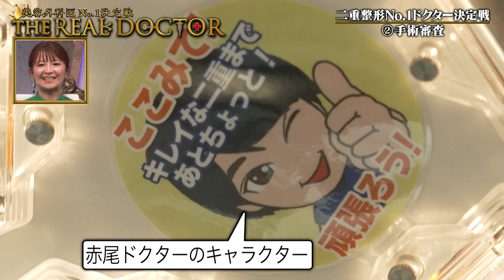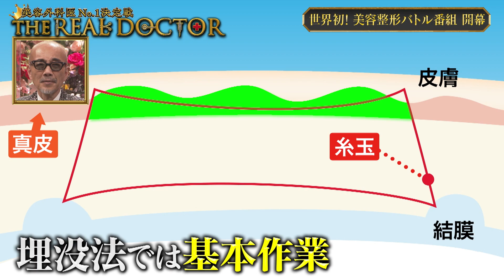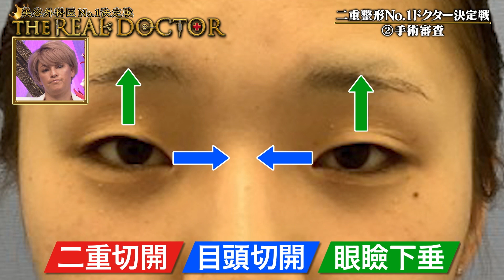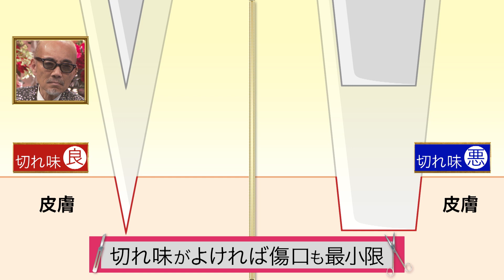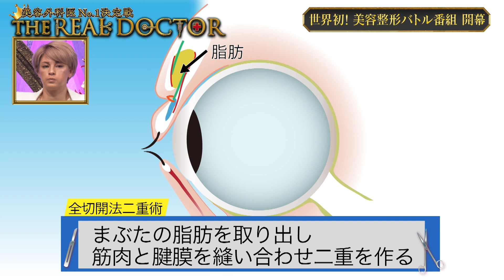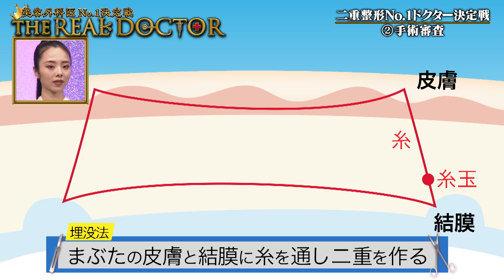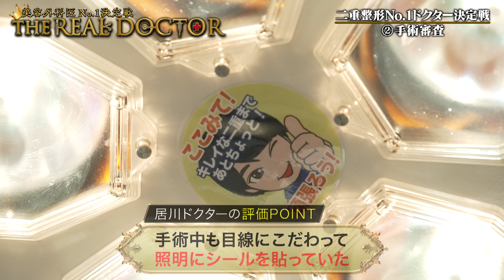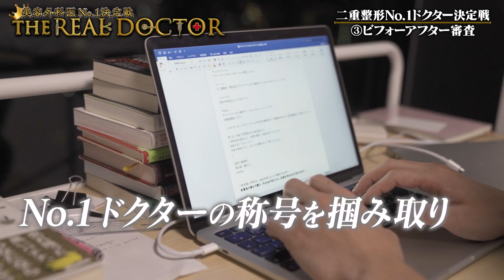【美容整形バトル番組】第1回『二重整形』対決！【後半】NO.1の称号を手にするのは誰なのか！？THE・リアルドクター 美容外科医No.1決定戦！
美容業界の新たな歴史をつくる かつてない番組が幕をあけます。第1回のバトルテーマは『二重整形』対決！ついにNo.1が決定です、ぜひ最後までご覧ください！

YouTube番組「THE・リアルドクター」について
湘南美容クリニックに所属するドクターが美容整形にまつわる技術力や対応力（カウンセリングなどを含んだ総合的な）を競い、No.1ドクターを決定していく番組です。

湘南美容クリニックには年間240万人ものお客様にご来院頂いていますが、
美容整形（美容医療）はこの数年で広く受け入れられ始め、実際に利用者が増えていることをこの数字が現しています。

ですが、急速に美容医療が広まった一方で「どのドクターを選んだら良いか分からない」「SNSの写真だけで選んでいる」「とりあえず友達が行っている所にした」など、「クリニック・ドクター選び」の基準が曖昧になりつつあり、クリニックを転々と巡り、信頼できるドクターに会えず【美容外科ジプシー】状態の方も多いでしょう。

特に、「外科（メスを使う治療など）」に分類される美容整形において
「ドクター選び」は、治療を受ける過程においてとても大切です。

当院でも積極的な情報開示を行っているものの、ドクターがお客様と向き合う時にどのような拘りを持ち、どのような工夫をこらし、どのように完璧な仕上がりを追求しているのか？という細部まではHPやSNSだけでは全ては伝わり辛い部分もあるでしょう。

そこで、「美容外科医の拘り・技術」に徹底的にフォーカスし、プライドを持って競うことで美容外科ドクターのリアルをお伝えしていく場としたのが当番組です。

すでに美容医療を受けている方も、これから受けたいと考えている方も「こんな所で差が出るのか！」と驚いて頂け、ドクター選びの参考にして頂けると考えています。

二重整形バトル出場ドクター
湘南美容クリニック池袋東口院　赤尾健医師
湘南美容クリニック武蔵小杉院　木村竹男医師
湘南美容クリニック静岡院　山本高士医師

審査員（技術指導医）
湘南美容クリニック新宿本院　居川和広医師
湘南美容クリニック新宿本院　村松英俊医師
湘南美容クリニック新宿本院　片岡二郎医師